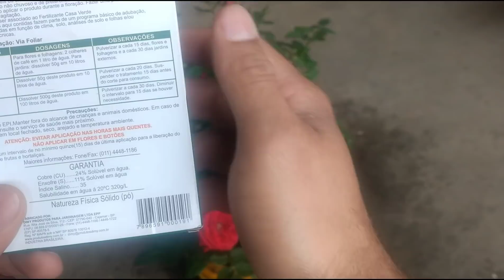Salve sua ROSEIRA com esse líquido!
Esse líquido cura sua roseira, deixa forte e linda

Nesse vídeo apresento um adubo mineral que é essencial para ter uma roseira saudável e muito linda.

Conheça meu canal de vendas Orquidea's Continental

Muito obrigado

Coloquei esse líquido em minhas ROSAS e veja que incrível